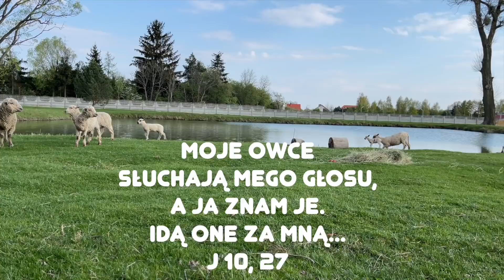Zielone Pastwisko 8.05.2022 „GŁOS PASTERZA” - J 10, 27-30 - o. Piotr Kleszcz OFM Conv.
J 10, 27-30 "Jezus powiedział:«Moje owce słuchają mego głosu, a Ja znam je. Idą one za Mną, a Ja daję im życie wieczne. Nie zginą na wieki i nikt nie wyrwie ich z mojej ręki. Ojciec mój, który Mi je dał, jest większy od wszystkich. I nikt nie może ich wyrwać z ręki mego Ojca. Ja i Ojciec jedno jesteśmy»."